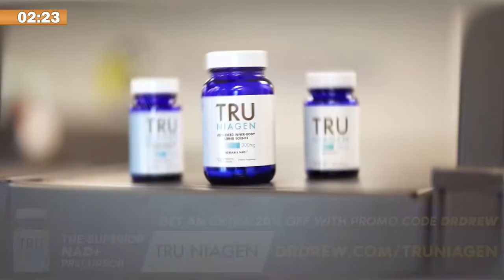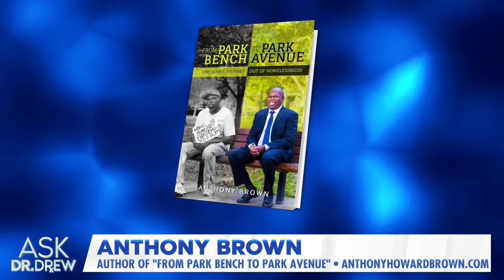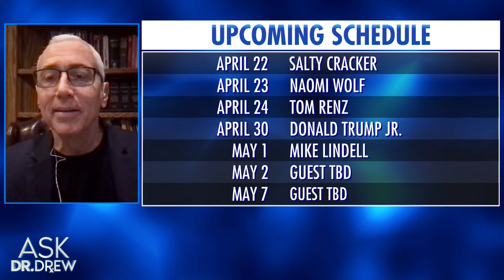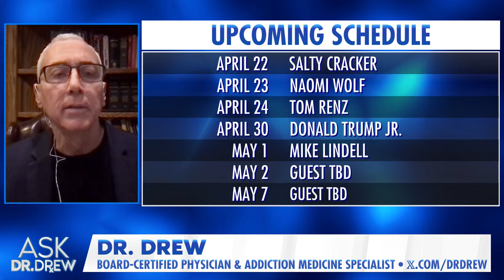NPR, Brazil, Telegram: Censorship Industry Declares War on Free Speech w/ Mike Benz – Ask Dr. Drew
"At the top of the censorship industry food chain are the interlacing suites of CIA cut-outs & State Department-funded NGOs known as US government "soft power" projection capacities," writes Mike Benz, as opponents to free expression attempt to control speech in Brazil, Pakistan, on Telegram, and at NPR.

Mike Benz is the founder of Foundation for Freedom Online, a free speech watchdog dedicated to restoring the promise of a free and open Internet. He is a former State Department cyber official in the Trump Administration, whose responsibilities included formulating and negotiating US foreign policy on international communications and information technology matters.

Anthony Howard Brown is the author of "From Park Bench to Park Avenue: One Man's Journey Out of Homelessness" available He is the founder and director of Coordinating & Assisting Recovery Environments (C.A.R.E.) located in Anaheim, California. Since 1999, Anthony’s passion is providing specialized treatment for individuals who suffer with mental illness combined with a substance use disorder. With a B.S. in Nursing from California State University Fullerton, Anthony developed and directed a long-term residential treatment model, which has fueled his dream to open a home for those who have suffered from the disease of addiction and mental illness.

• TRU NIAGEN - For almost a decade, Dr. Drew has been taking a healthy-aging supplement called Tru Niagen, which uses a patented form of Nicotinamide Riboside to boost NAD levels.

「 GEAR 」 • NANLITE - Dr. Drew upgraded his studio with Nanlite: the best lighting for film, TV, and live streaming podcasts.

「  MEDICAL NOTE  」  The CDC states that COVID-19 vaccines are safe, effective, and reduce your risk of severe illness. Portions of this program may examine countervailing views on important medical issues. Always consult your physician before making decisions about your health.

「 ABOUT the SHOW 」 Ask Dr. Drew is produced by Kaleb Nation and Susan Pinsky This show is for entertainment and/or informational purposes only, and is not a substitute for medical advice, diagnosis, or treatment.

「 ABOUT DR. DREW 」 Dr. Drew is a board-certified physician with over 35 years of national radio shows, NYT bestselling books, and countless TV shows bearing his name. He's known for Celebrity Rehab (VH1), Teen Mom OG (MTV), The Masked Singer (FOX), multiple hit podcasts, and the iconic Loveline radio show. Dr. Drew Pinsky received his undergraduate degree from Amherst College and his M.D. from the University of Southern California, School of Medicine.